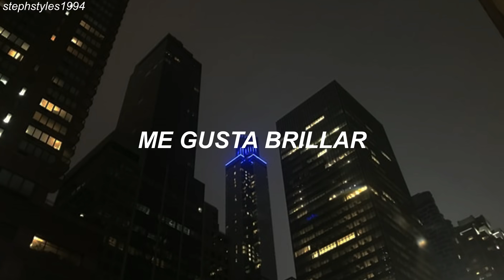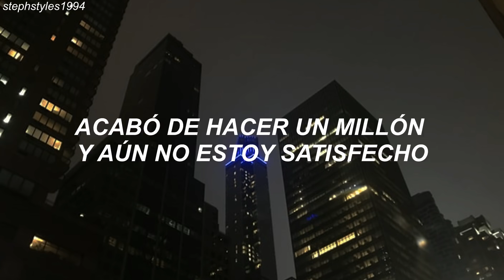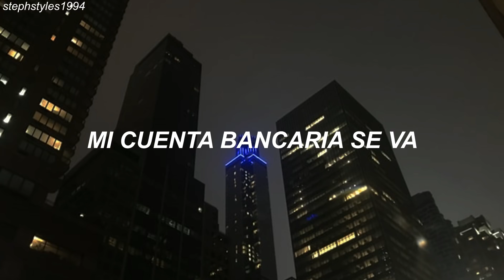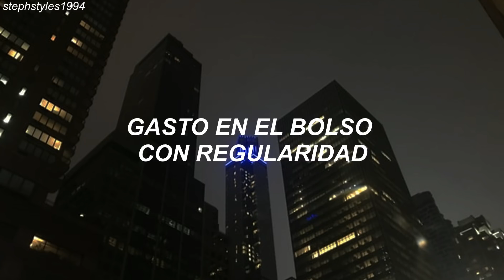NCT 127 - Regular (Traducida al español)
NCT 127 // REGULAR (ESPAÑOL)